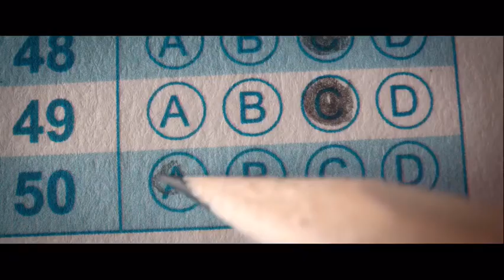Tiger 3 trailer